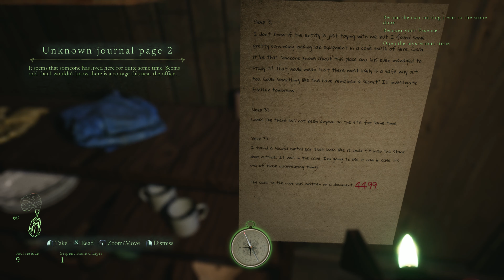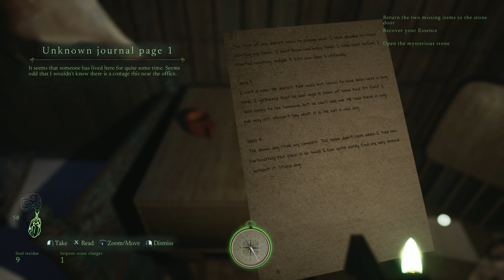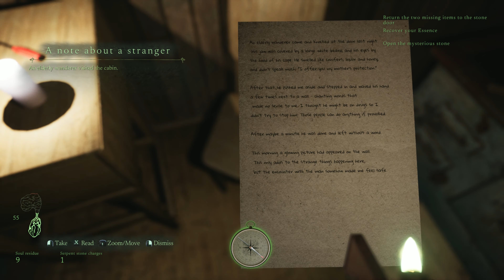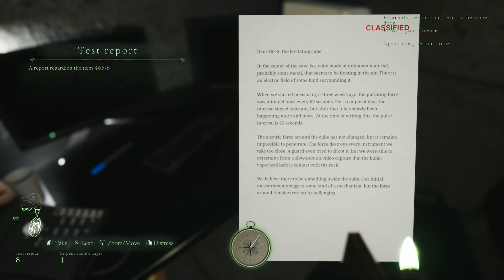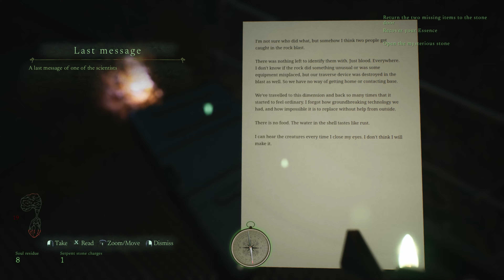LEMPO PC GAMEPLAY WALKTHROUGH PART 4 || 4k 60fps